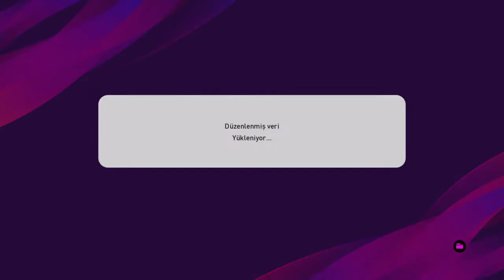Pes2020 yeni guncelleme ile süper lig dört büyükler oyuncu yüzleri inceleme ( yüzler efsane olmuş)